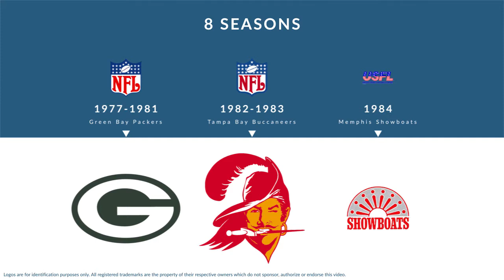Terdell Middleton: Football Running Back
Terdell Middleton was a professional football running back who played for 8 seasons from 1977 to 1984.

In college, Middleton played for the Memphis Tigers in Memphis Tennessee.

Professionally, Middleton played for the Green Bay Packers, the Tampa Bay Buccaneers, and the Memphis Showboats.